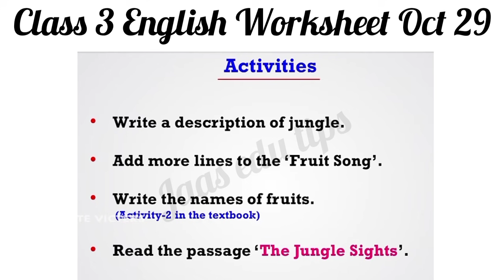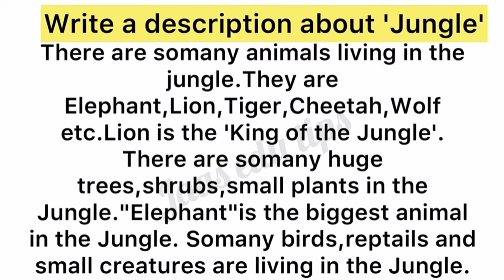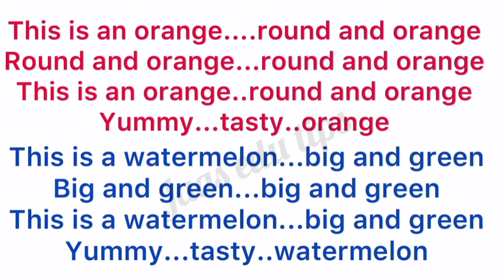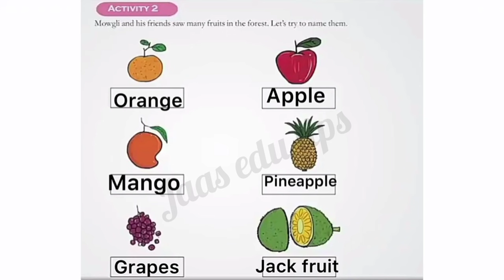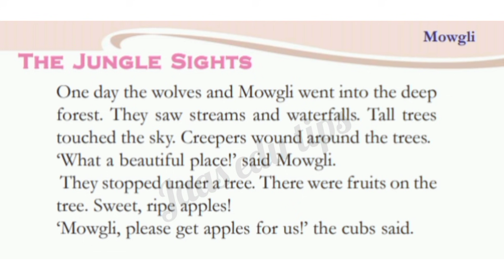Class 3 English Worksheet Oct 29/3 rd std worksheet 29/10/21/Std 3 english worksheet 29/10/21